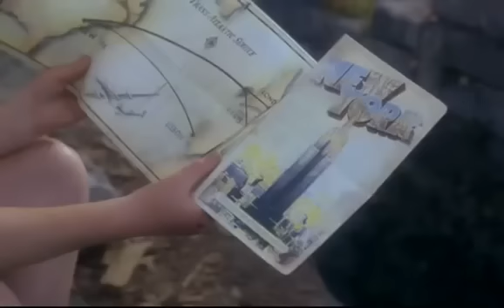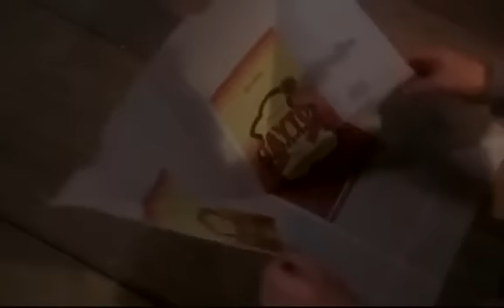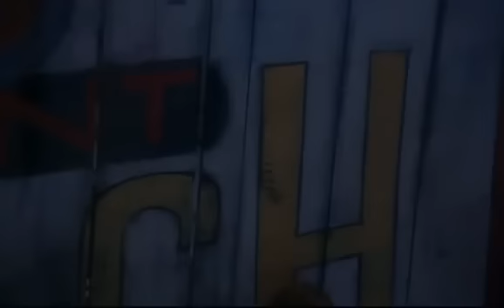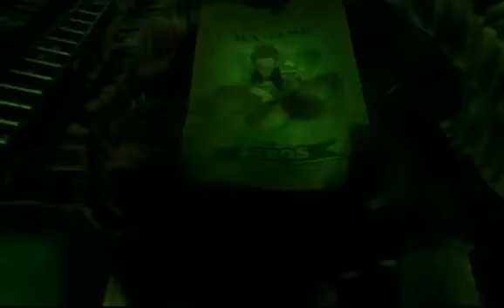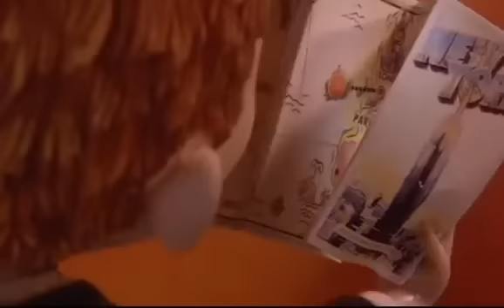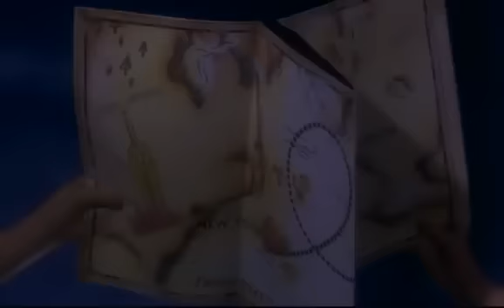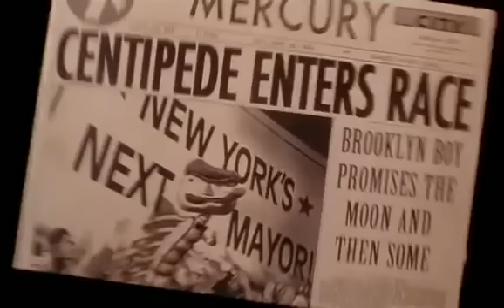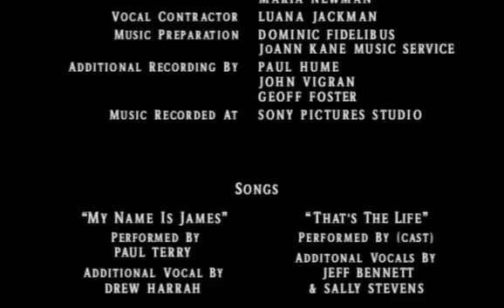EL DURAZNO GIGANTE